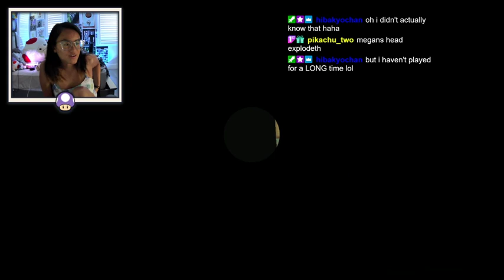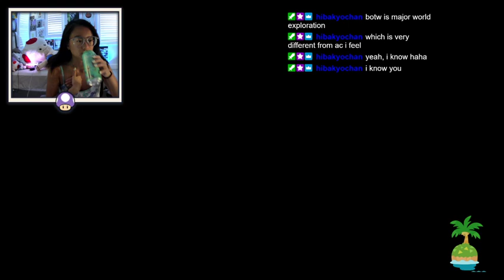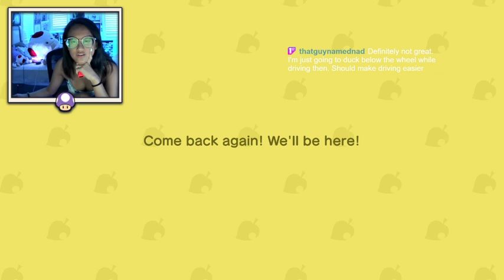City Roads and Outdoor Museums // day 54